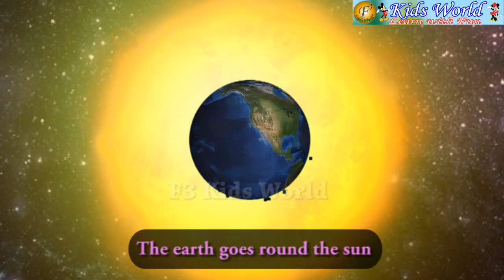Rhyme: The Earth Turns Around by Aastha Bhatia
Nursery Rhyme The Earth Turns Around by Aastha Bhatia